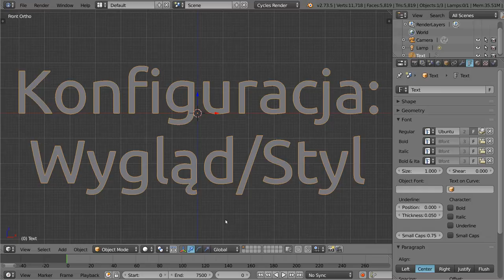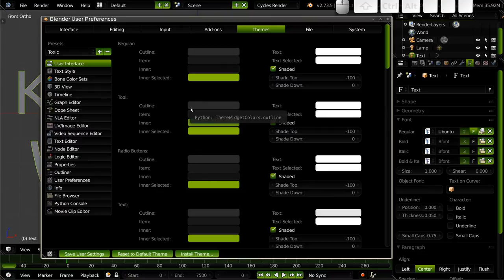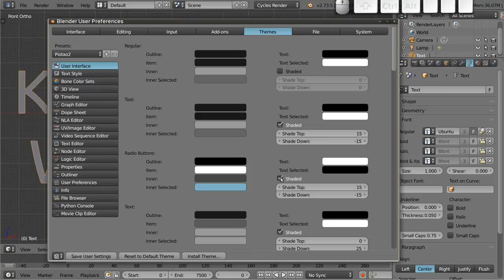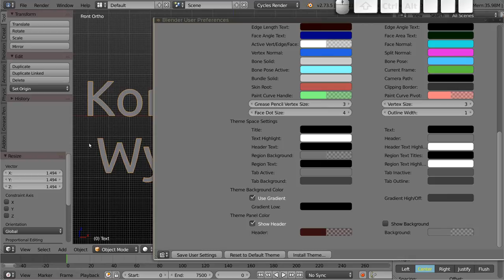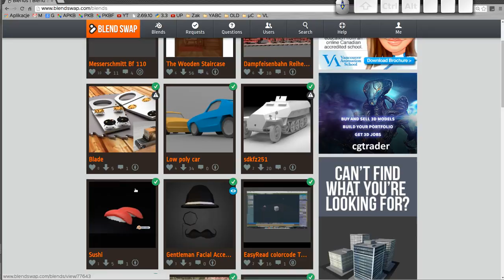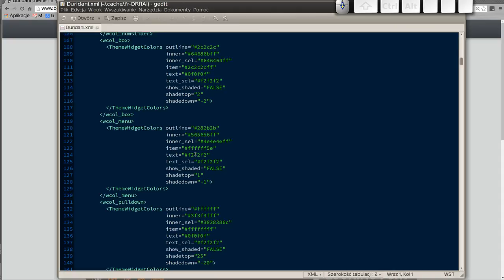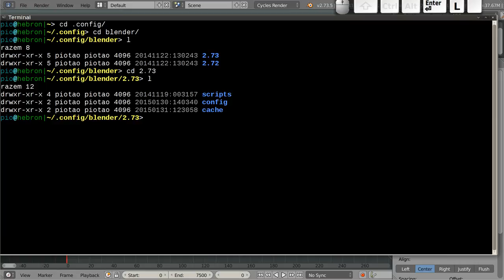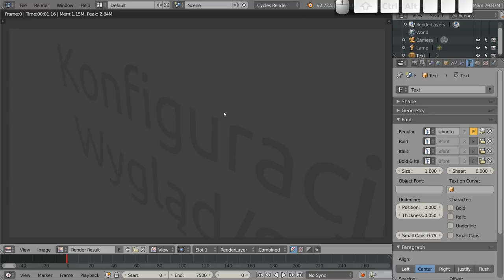Polski Kurs Blendera: Konfiguracja zaawansowana: własne style UI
Witam! W materiale wideo przedstawiam sposób na skonfigurowanie swojego własnego schematu kolorów i ustawień interfejsu użytkownika.  Pokazuję też jak znaleźć i zachować zapisane konfiguracje, oraz jak pobrać nowe style z internetu.